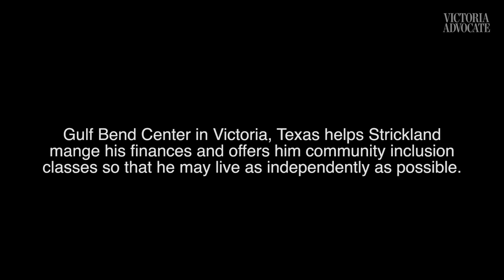Ray Strickland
Ray Strickland has an IQ of 69, putting him just below the threshold of average cognitive ability and mental disability. With the help of Gulf Bend Medical Center, Strickland is able to live normal life with minimal assistance, despite having Intellectual and Developmental Disability, or IDD. Strickland works at Speedy Stop, frequents the public transit services and goes home every day to his girlfriend, Teresa Bates. This video is a look into the nearly average life of Ray Strickland.